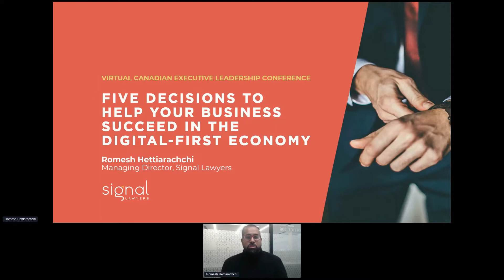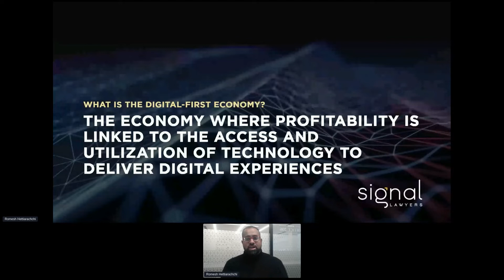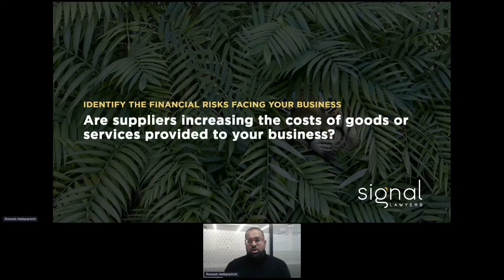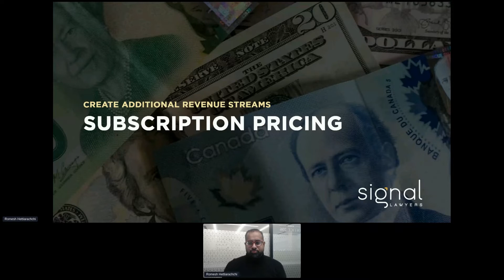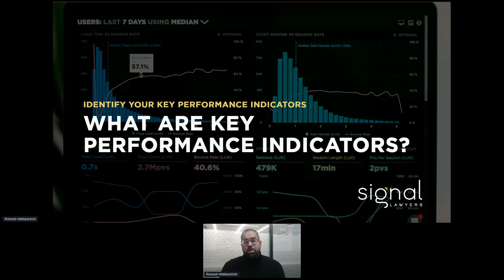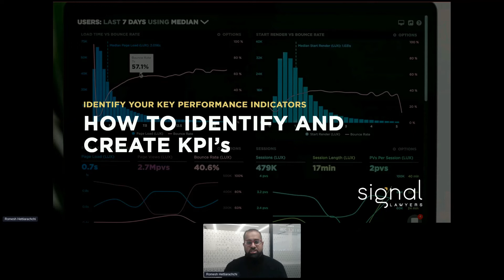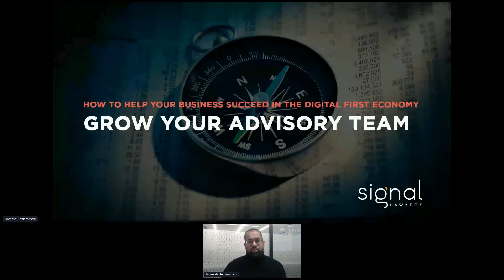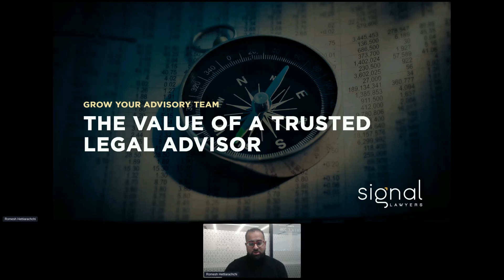"5 Decisions To Make To Help Your Business Succeed In The Digital First Economy"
Romesh Hettiarachchi, Commercial Lawyer, Signal Lawyers, spoke at our recent Virtual Canadian Executive Leadership Conference.